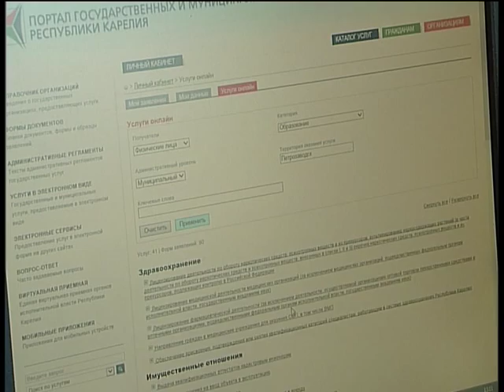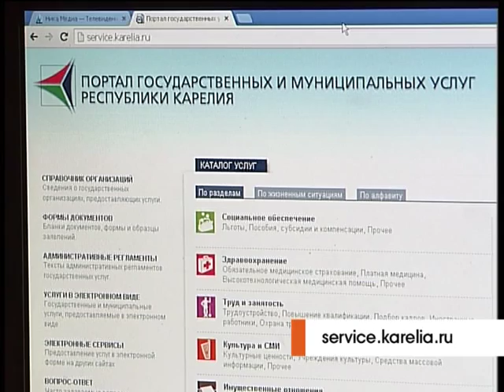Электронная очередь в школы